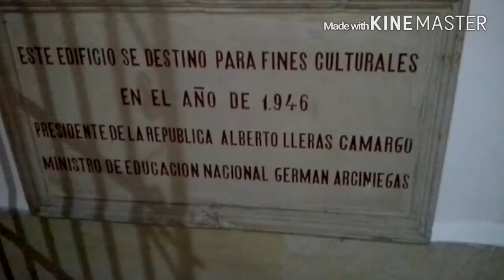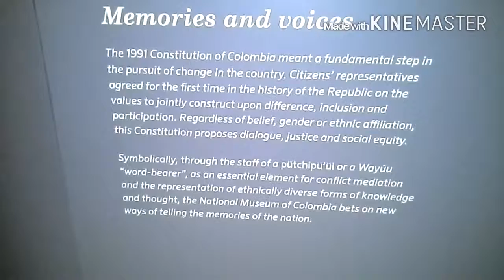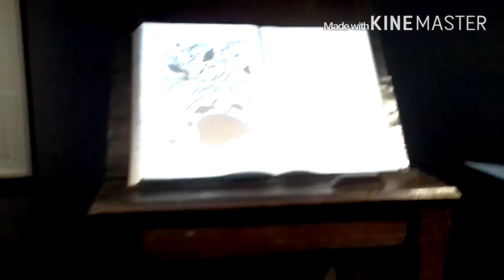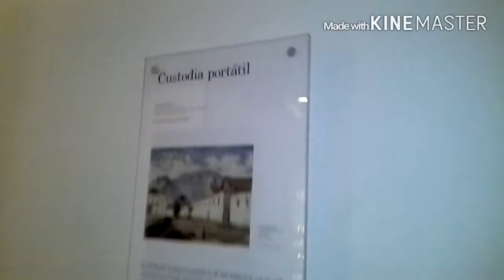National museum of colombia